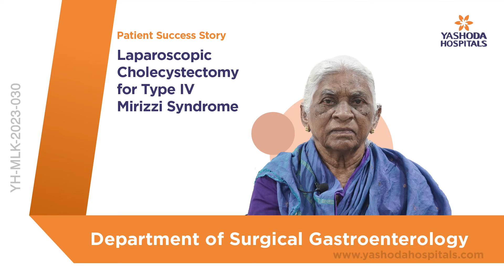Laparoscopic Cholecystectomy for Type IV Mirizzi Syndrome | Yashoda Hospitals Hyderabad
Mrs. Mohammad Shajadi from Khammam successfully underwent Laparoscopic Cholecystectomy for Type IV Mirizzi Syndrome at Yashoda Hospitals, Hyderabad, under the supervision of Dr. D. S. Sai Babu, Consultant Surgical Gastroenterologist & Hepato-Pancreatico-Biliary-Surgeon.